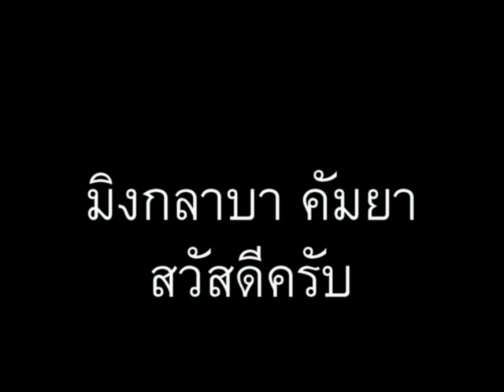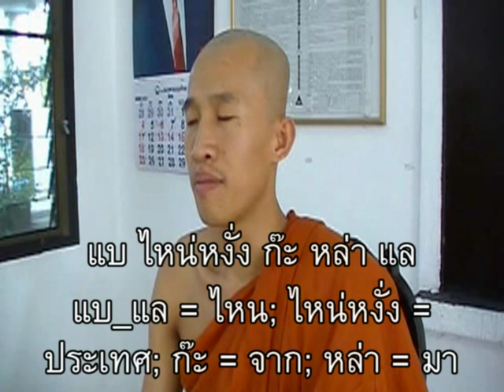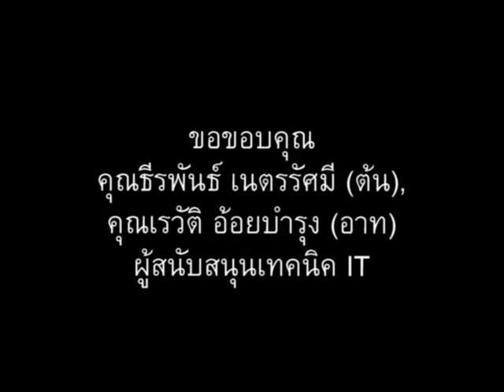ภาษาพม่า ตอน19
ภาษาพม่า(เมียนมา)สบายๆสไตล์เรา ตอน 19 - มาจากประเทศไหน // 'Learn Myanmar' for Thai speakers. CC: BY-NC-SA // ภาษาพม่าเรียง "ประธาน+กรรม+กริยา", คำขยายส่วนใหญ่ ใส่ไว้ข้างหน้า // ไวยากรณ์พม่าคล้ายภาษาญี่ปุ่น และมักจะมีอะไรที่ตรงข้ามกับภาษาไทยเป็นส่วนใหญ่